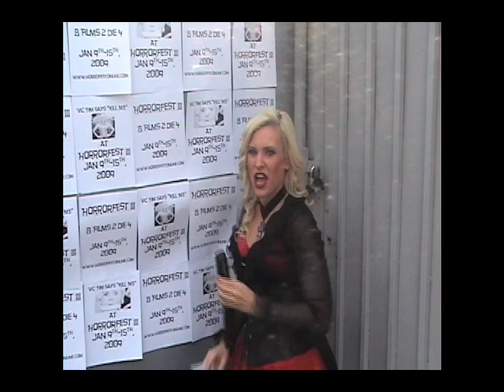Victim - Behind the Scenes - Challenge #5 Human Billboard